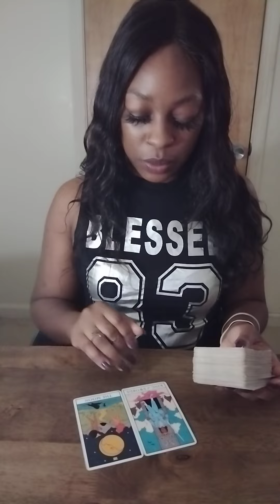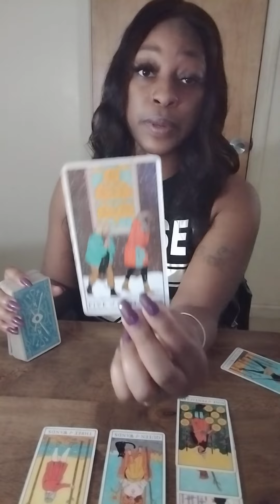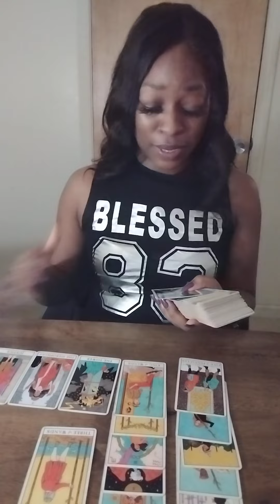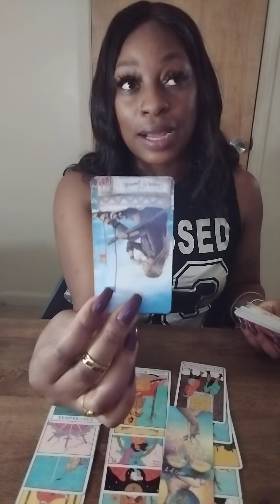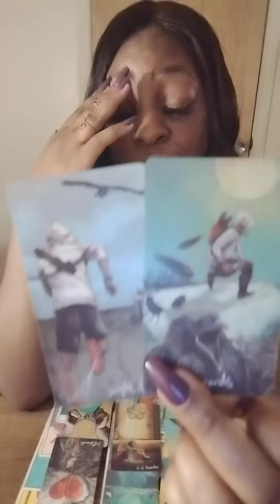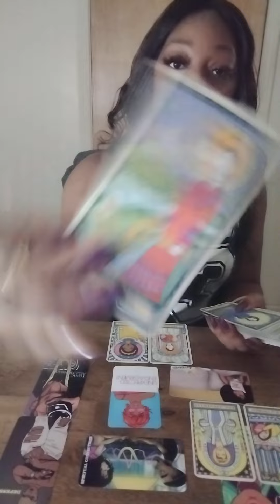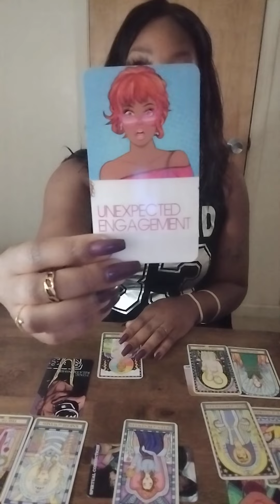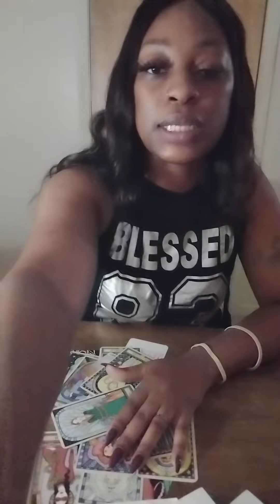LiBRA♎retrograde in full effect. obsessed ex trying to rekindle flame.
Hello!! I would greatly appreciate it. 🙏🏾  I would love to keep posting videos for you guys!

✨❤️✨🥰Love and light beautiful creatures ✨❤️✨🌺